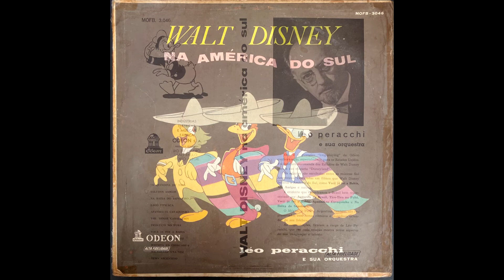Léo Peracchi e Sua Orquestra - Saludos Amigos (Alô Amigos)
Léo Peracchi e Sua Orquestra - Walt Disney na América do Sul
Odeon (MOFB. 3.046) (BRXLD 10.163)
1958